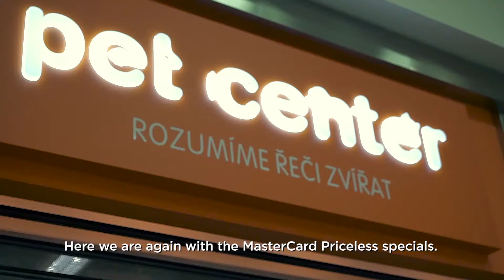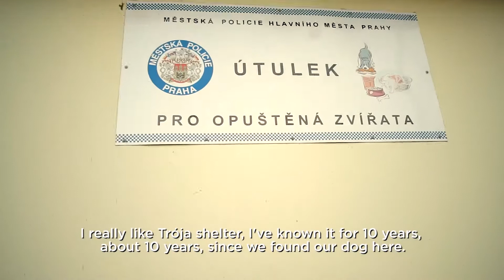Priceless Specials: Dobrý skutek plní bříška opuštěným pejskům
Honza z Prahy se stále trápil myšlenkou, že by rád nějak pomohl opuštěným zvířatům v pražském útulku. Naštěstí je tu program Priceless Specials od MasterCard. Honza dostal 50.000,- Kč voucher na nákup v Pet Center. Naložil plné koše granulí, pamlsků, hraček a odvezl je psím opuštěncům. Za tento bezpochyby šlechetný čin ho ocenil Leoš Mareš, tvář projektu, předáním poukazu na dovolenou. Pejsci mají co žrát a Honza může klidně spát.